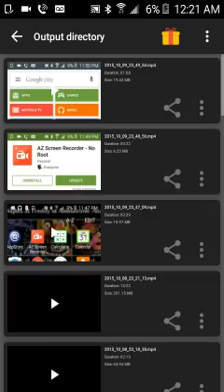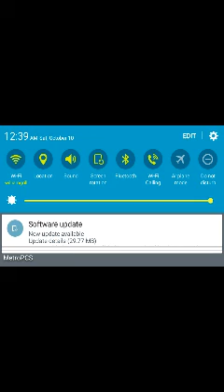Wolf online with best ladd